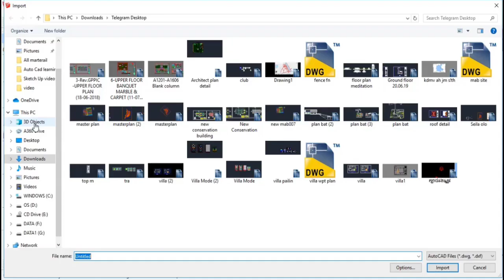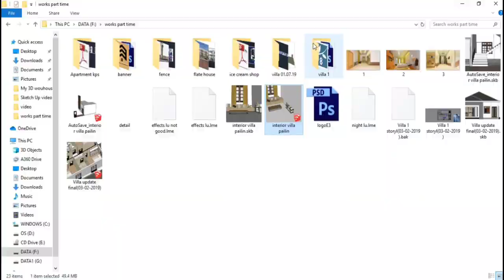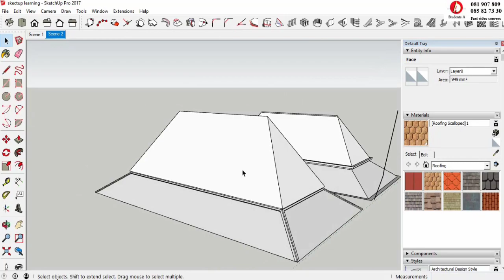តើ Sketchup ដំឡើង3D គេរៀនមិចខ្លះ?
Sketchup ដំឡើង3Dងគេរៀនមិចខ្លះ តោះមើលវីដេអូ

វគ្គ Sketchupមានសិស្សជាង330នាក់ ហើយវគ្គថ្មីនេះសាលាបញ្ចុះតម្លៃសល់តែ💥💥 15$ 50នាក់ដំបូងប៉ុណ្ណោះ ឥលូវនៅសល់តែ20នាក់ទៀតពេញហើយ 📱💻 🎊រីករាយពិធីបុណ្យចូលឆ្នាំខ្មែរ🎊

ពួកយើងរៀនជាវីដេអូ តែវីដេអូមានគុណភាព មានភាពងាយស្រួលមិនសាំញាំ នឹងមានការ Support ច្រើនឆ្នាំ

អ្វីដែលសាលាធានាបាន
1 ភាពច្បាស់លាស់
2 លឿនរហ័សក្នុងការសិក្សា
3 ការជ្រុមជ្រែងសិស្សរហូតទាល់តែចេះ

ត្រឹម15$ ធានាចេះជាងគេរៀនអស់រាប់រយ$
Best place of learning